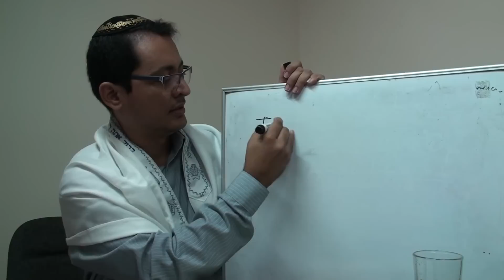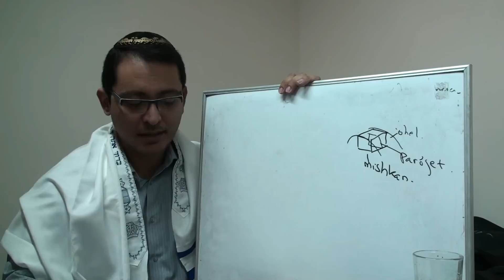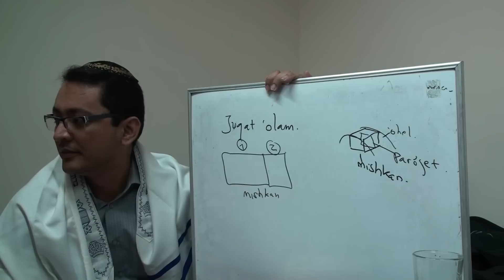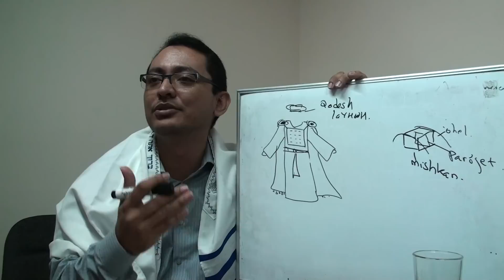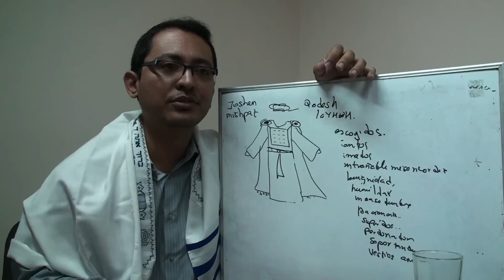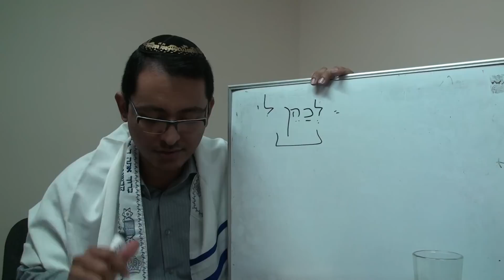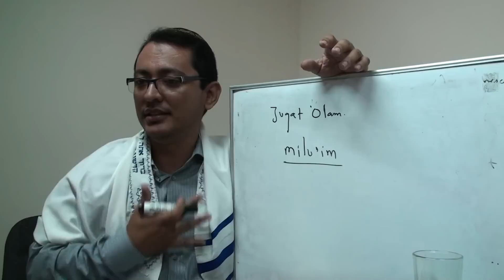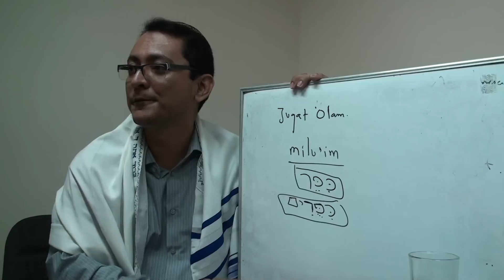Parashat Tetzavéh (2017) La plenitud del que lo llena todo en todos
Exposición del contenido de la sección semanal de la Toráh con los ojos puestos en Yehoshúa' hamashíaj